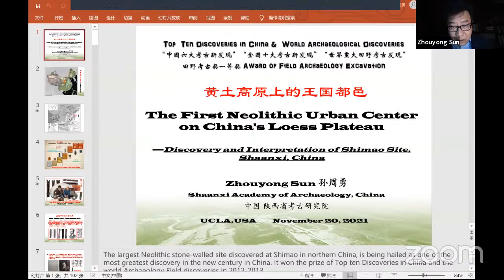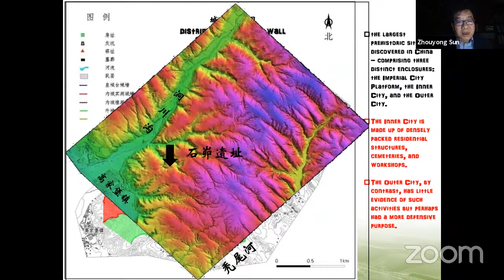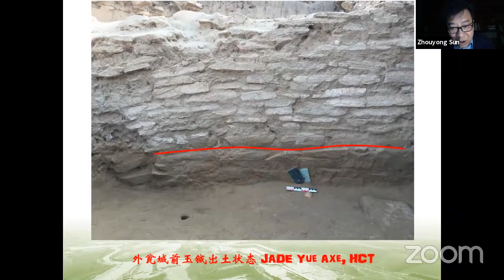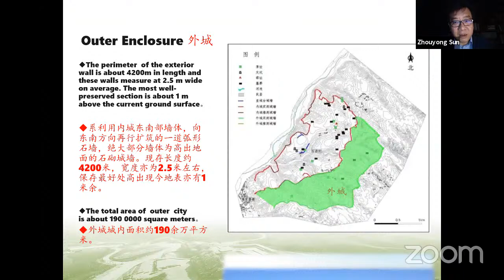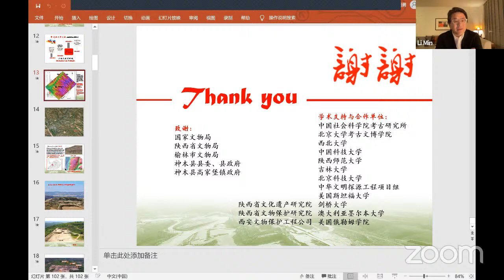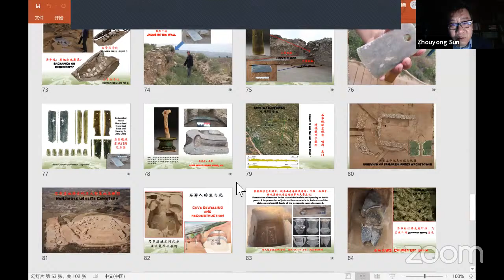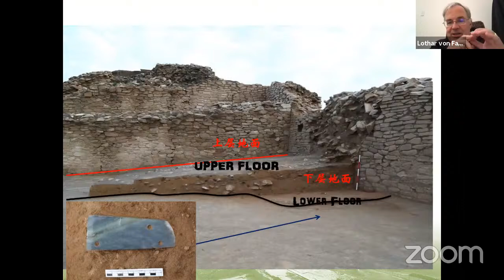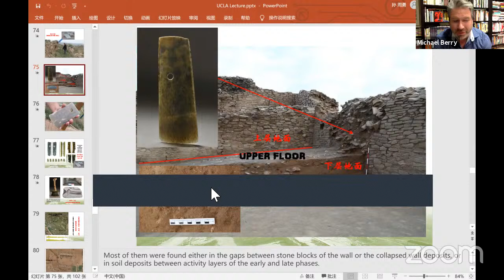The First Neolithic Urban Center on China's Loess Plateau: Shimao Site, Shaanxi, China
2021 Sammy Yukuan Lee Lecture
The First Neolithic Urban Center on China's Loess Plateau: Discovery and Interpretation of Shimao Site, Shaanxi, China

Dr. Sun Zhouyong studied Chinese archaeology at Xiamen University in 1991 and served as an archaeologist in Shaanxi Academy of Archaeology since 1995. He obtained his PhD from the University of Australia La Trobe with a scholarship offered by the ARC in 2007. He has been engaged in archaeological surveys and excavations for more than 50 projects. The Shimao Archaeology Project directed by Dr. Sun has made great contribution to the origin of the Chinese Early Civilization, and also was awarded the titles of "World Archaeological Discovery" and “Top Ten Archaeological Discovery in China in 2012 and 2018”. With a broad international perspective, Dr. Sun is committed to promoting the exchanges and cooperation between Shaanxi Archaeology and cultural institutions overseas.